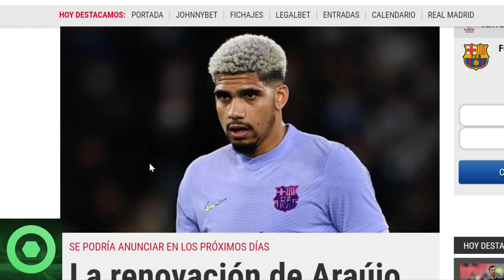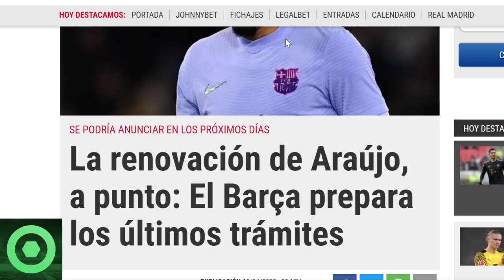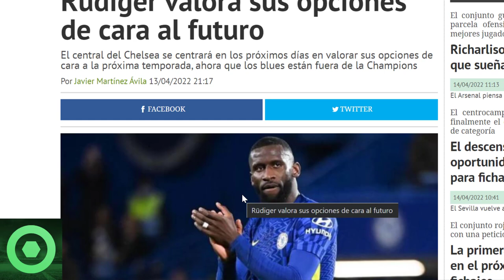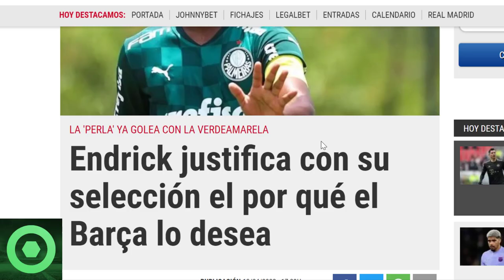🔴¡Vamos! GRAN Notícia De 𝗥𝗼𝗻𝗮𝗹𝗱 𝗔𝗿𝗮ú𝗷𝗼 🔴 Brutal Notícia De 𝗛𝗮𝗮𝗹𝗮𝗻𝗱 🔴 FUTURO 𝗥𝘂𝗱𝗶𝗴𝗲𝗿 🔴 𝗘𝗻𝗱𝗿𝗶𝗰𝗸 🟥